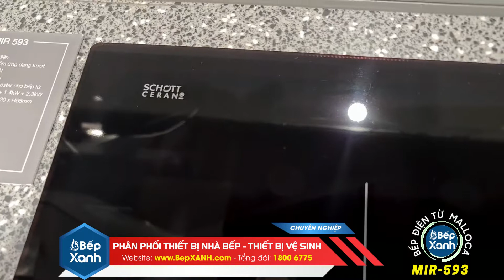BepXANH.com | Bếp điện từ Malloca MIR 593 | Điều khiển dạng trượt siêu nhạy, hẹn giờ 99 phút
Bếp điện từ Malloca MIR 593 là dòng bếp điện kết hợp từ cao cấp được nhập khẩu nguyên chiếc từ Tây Ban Nha. Sản phẩm trang bị mặt kính Schott Ceran (Đức) bền bỉ và dễ vệ sinh đem đến sự tiện lợi và an toàn khi nấu nướng.

0:00 : Mở đầu - Giới thiệu
0:23 : Giới thiệu tổng quan bếp
0:55 : Mặt kính Schott Ceran
1:30 : Kích thước - Công suất bếp
2:21 : Bảng điều khiển bếp
3:10 : Các tính năng an toàn
3:51 : Kết - Thông tin mua hàng
Bếp điện từ Malloca MIR 593 có thiết kế hiện đại, công suất cao giúp nấu nướng nhanh chóng. Sản phẩm được tích hợp nhiều tính năng như hẹn giờ, khoá an toàn, tính năng nấu nhanh Booster,... với màn hình LED hiển thị trực quan và dễ sử dụng.
Ưu điểm nổi bật của bếp điện từ MIR 593:
✅ Thiết kế 3 vùng nấu: 2 từ + 1 điện.
✅ Mặt kính Schott Ceran chịu lực, chịu nhiệt bền bỉ, chống trầy xước.
✅ Bảng điều khiển dạng trượt nhanh nhạy cới 9 mức công suất.
✅ Chức năng hẹn giờ 99 phút tiện lợi.
✅ Chức năng Booster nấu nhanh.
✅ Chức năng khoá an toàn cho trẻ em.
✅ Chức năng tự động tắt bếp khi không có nồi.
✅ Bảo vệ quá nhiệt; Chỉ báo nhiệt dư; Tính năng chia sẻ công suất.
✅ Công suất lò trái: 0.8/1.6/2.5kW.
✅ Công suất lò phải (trên): 1.4kW.
✅ Công suất lò phải (dưới): 2.3kW.
✅ Kích thước sản phẩm: 590R x 520S x 68C mm.
     Kích thước khoét đá:  560R x 490S mm.
✅ Bảo hành: 3 năm chính hãng.
✅ Dịch vụ bán hàng và lắp đặt của Bếp XANH nhanh chóng và chuyên nghiệp.

Bếp XANH là nhà phân phối thiết bị nhà bếp, thiết bị vệ sinh lớn và uy tín tại TP. Hồ Chí Minh và thị trường phía Nam.
💦Bếp XANH - Kitchen & Home Appliances💦
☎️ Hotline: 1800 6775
📌 Tân Bình: 328 Hoàng Văn Thụ, Phường 4, Quận Tân Bình, TP. Hồ Chí Minh
📌 Quận 7: 251 Nguyễn Thị Thập, Phường Tân Phú, Quận 7, TP. Hồ Chí Minh
📌 Gò Vấp: 616 Phan Văn Trị, Phường 7, Quận Gò Vấp, TP. Hồ Chí Minh